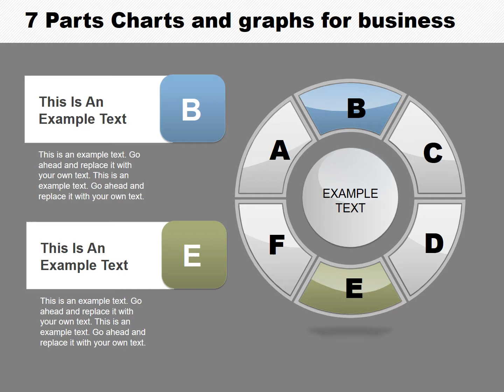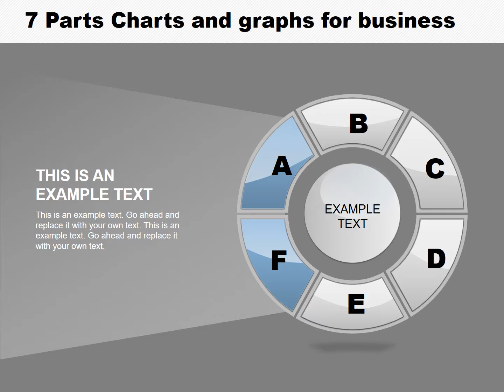6 Parts Pie Keynote Charts for Business